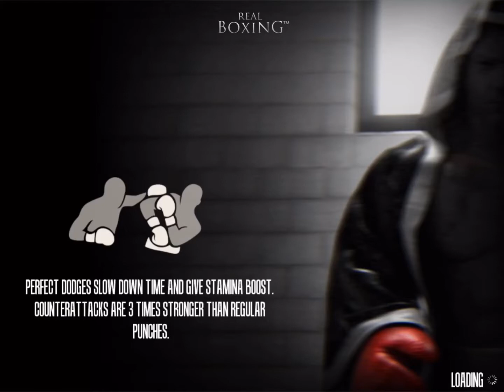A Pancake on the floor in Real Boxing! “If you knock me down you better hope I stay down”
For the first time in NinjaPancake’s career someone put him down on the floor. Pancake whipped the bit of blood from his lip and says “I hope you enjoyed that”

NinjaPancake, knocked down in the 4th round, brings home his third consecutive victory by the judges’ score cards. Wining 11 of 12 rounds!